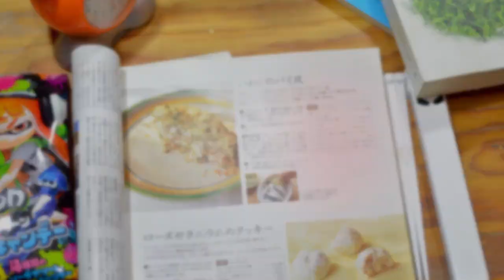"El lago" de Yasunari Kawabata